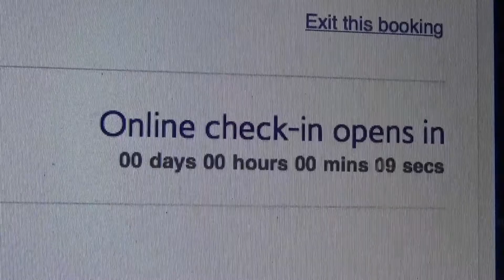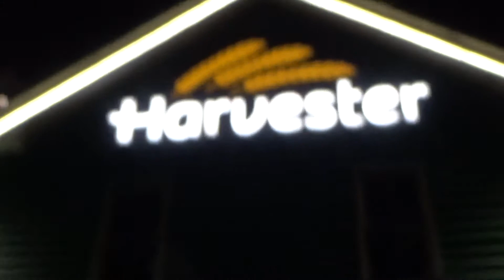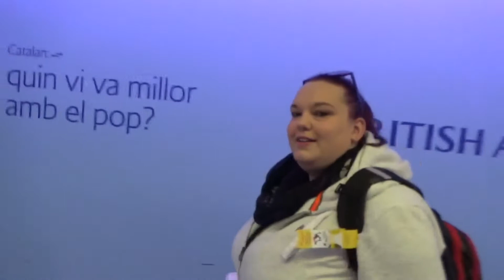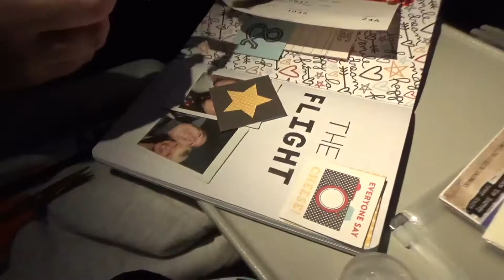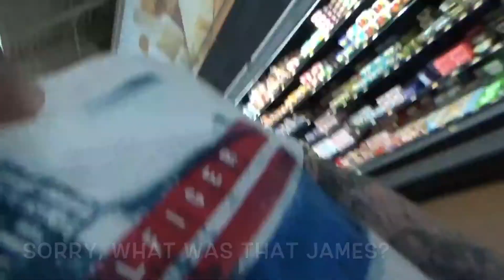Disney World Travel Vlog | Day One | Orlando Florida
Here it is. finally! Day one of our Walt Disney World holiday. I hope you enjoy sharing this experience with us all. Xx